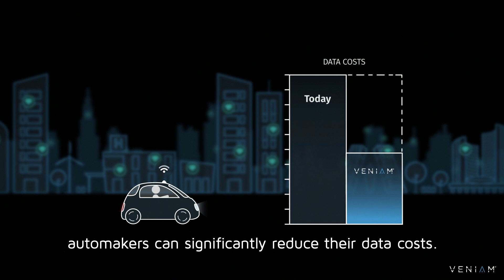Veniam's Wi Fi Offload solution for connected cars and autonomous vehicles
Wi-Fi Offload from 4G to existing public and private Wi-Fi hotspots for 40-60% reduction in connectivity costs.